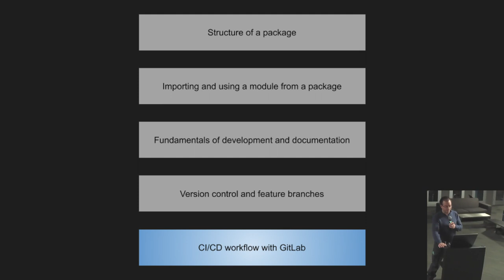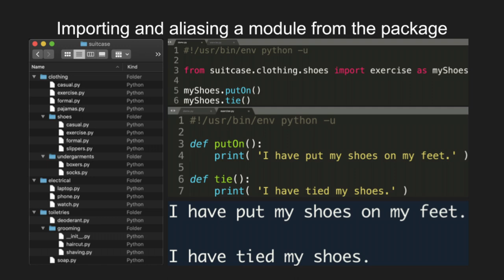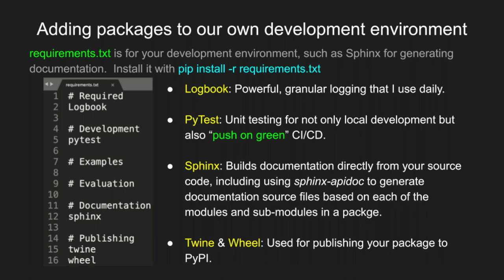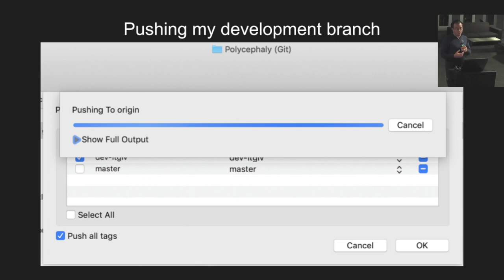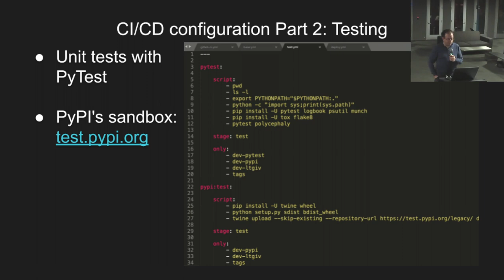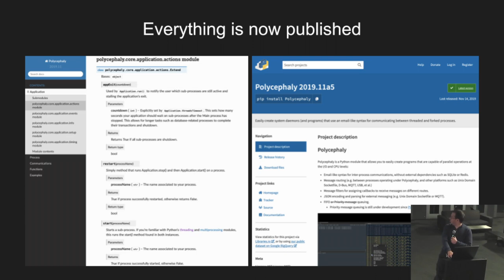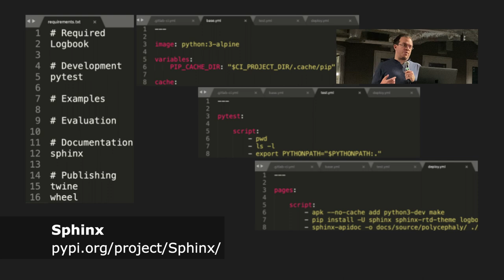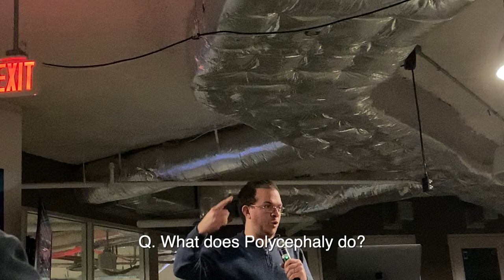2020-01-08 : The Austin Python Meetup : Creating and publishing a Python package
The Austin Python Meetup : Creating and publishing a Python package.